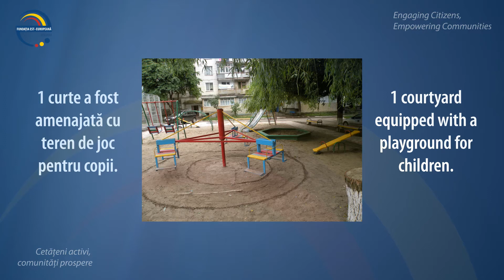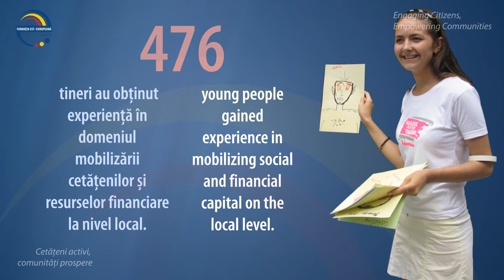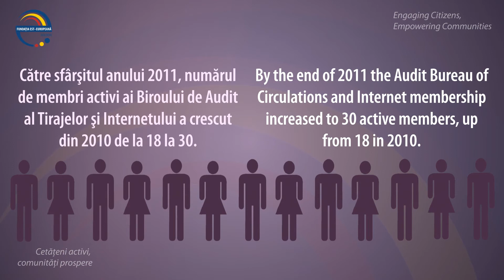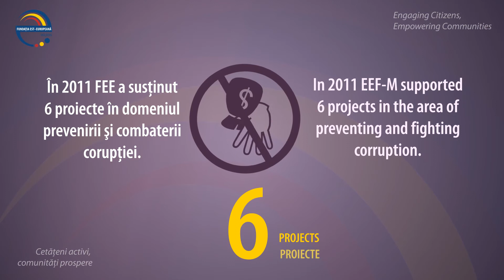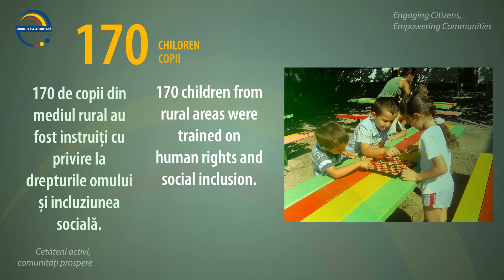Videografic | Fundatia Est Europeana